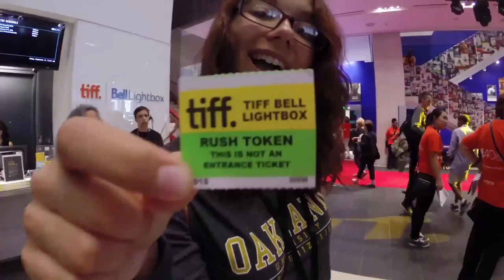This is OU CInema Studies at TIFF